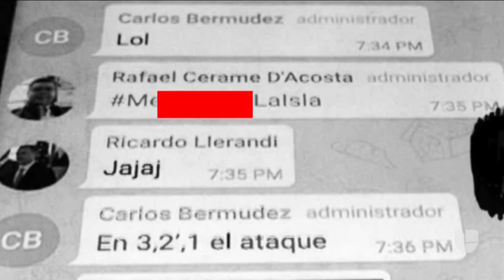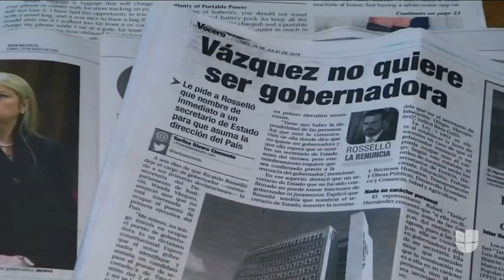Crece la incertidumbre política en Puerto Rico tras el nombramiento del posible sucesor de Rosselló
Este miércoles, el gobernador Ricardo Rosselló designó al excomisionado residente en Washington Pedro Pierluisi como secretario de Estado de la isla. Si el nombramiento recibe el visto bueno de la Cámara de Representantes y el Senado, la secretaria de Justicia, Wanda Vázquez Garced, quedará relevada de la responsabilidad de sentarse en el sillón ejecutivo.